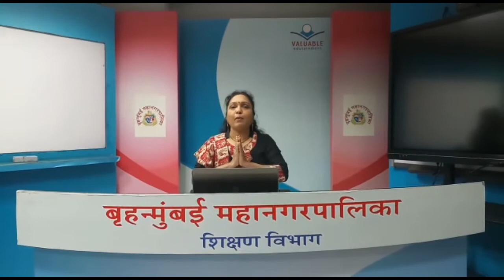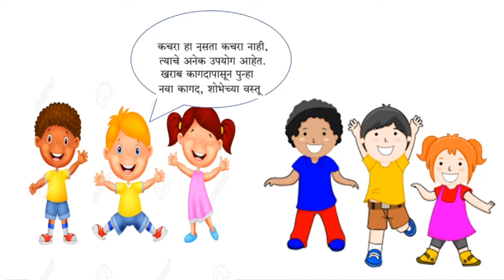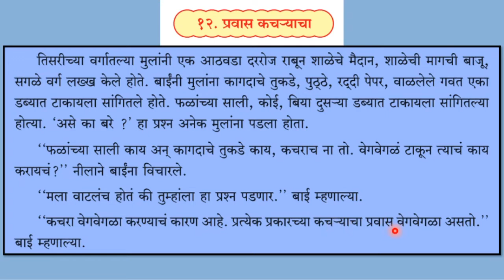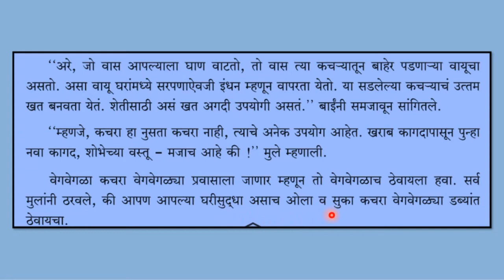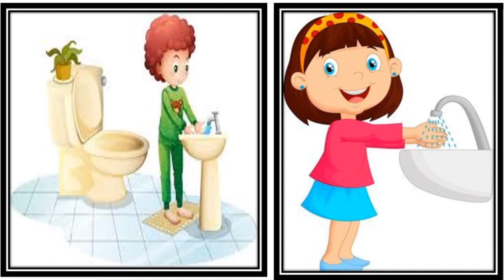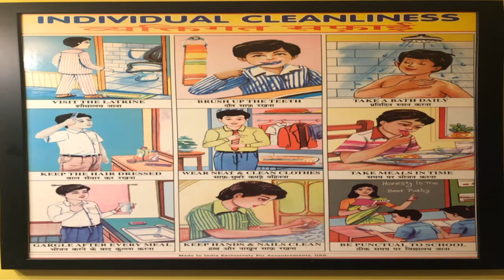प्रवास कच-याचा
दिनांक ०१-११-२०२०
इयत्ता :- तिसरी
विषय:- मराठी
घटक :-  प्रवासा कच-याचा
शिक्षिका :- श्रीम. प्रेरणा देसाई
 साहित्य :- PPT, gif
नोडल ऑफिसर :-श्रीम.कविता महाले